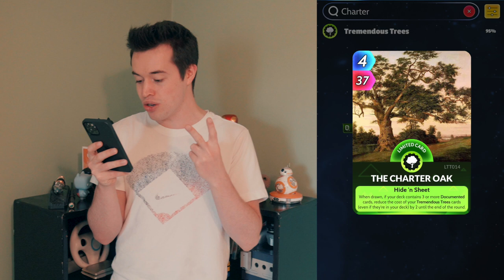TREE DECK BUILD in CUE (Strategy TCG)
CUE Cards - Strategy TCG has a bunch of trees with a surprising amount of abilities! Not only are they good for Earth, but they work great together!

Chapters:
0:00 - Intro
0:15 - Cards
2:40 - Gameplay
5:16 - Ending